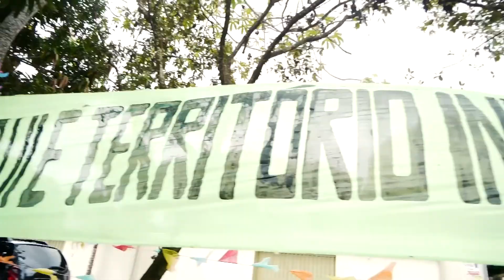Feira Criativa de Arte Indígena e FEMIA - Festival de Música Indígena da Amazônia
A Associação de Mulheres Indígenas Suraras do Tapajós, realizou nos dias 18, 19 e 20 de junho, a I Feira Criativa de Arte Indígena em Alter do Chão, território Borari. A Feira, visa resinificar e transformar as ideias para divulgar a arte indígena, perpetuando os saberes ancestrais da cultura Amazônica e potencializar o trabalho dos povos tradicionais, a fim de criar alternativas econômicas e facilitar o comércio de produtos indígenas sem atravessadores. Busca levar os saberes dos povos da floresta para todos os amantes e admiradores de todas as formas de arte e expressões étnicas.
A Feira Criativa contou com exposição virtual e presencial dos artesanatos indígenas, oficinas presenciais e oficinas disponíveis no site. Integrada a Feira, estreamos o I FEMIA- Festival de Música Indígena da Amazônia. O FEMIA, tem o objetivo de promover a música indígena, apresentando artistas indígenas contemporâneos que utilizam sua arte para o fortalecimento da cultura dos povos indígenas. Durante os três dias da Feira, os shows foram lançados simultaneamente no site e no canal do YouTube das Suraras do Tapajós.
Esse projeto foi contemplado pela Lei Aldir Blanc de Emergência Cultural, com realização do  Ministério de Turismo, Secretaria Especial da Cultura,  Secretaria de Cultura do Pará e Governo do Pará.